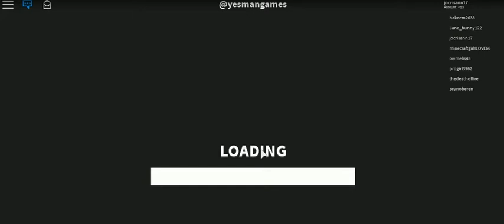R.O.B.L.O.X EDITION -12